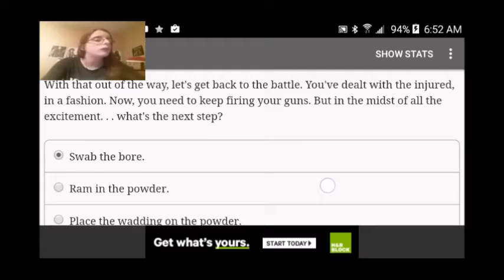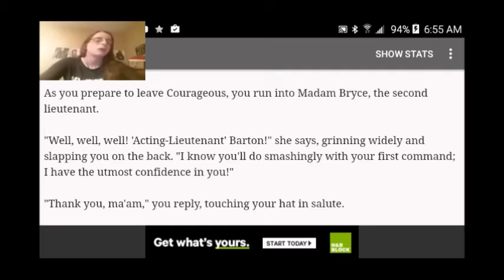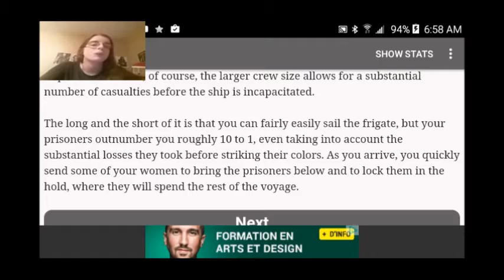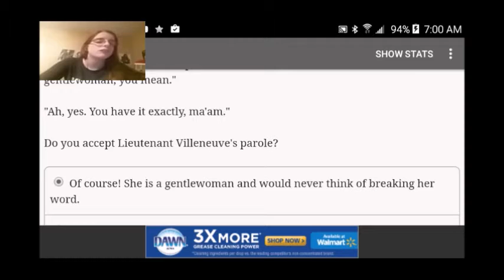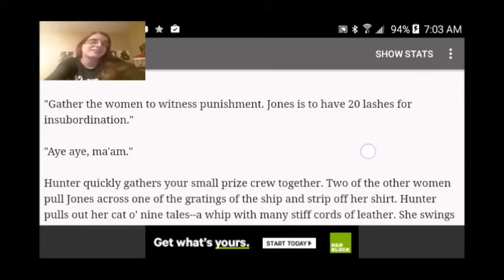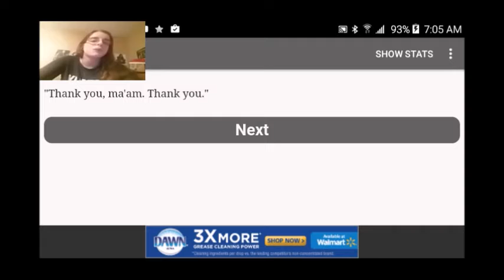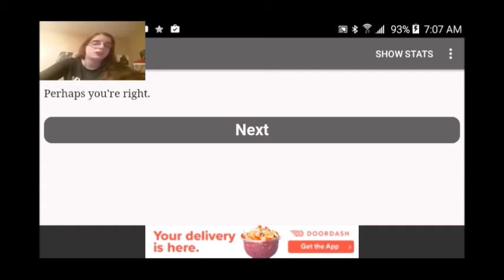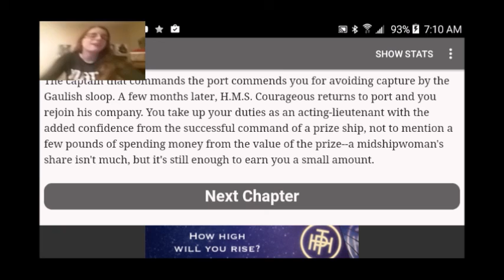I'VE BEEN DEMOTED!.....WAIT | Choice of Broadsides - Part 2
i'm really enjoying doing this playthrough i hope you are all as well i think it's really interesting